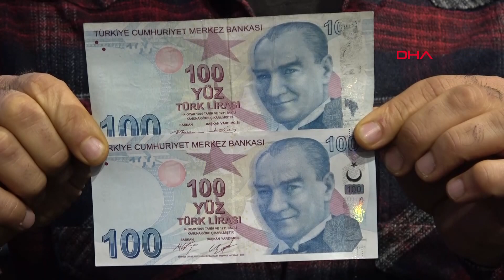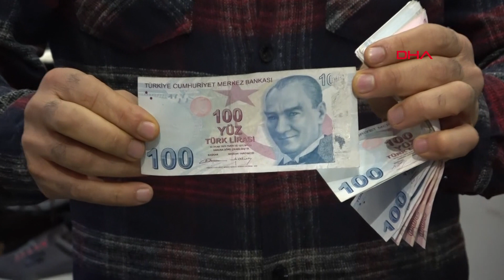Hatalı basım 100 TL'yi 100 bin TL'ye satışa çıkardı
Van'ın Erciş ilçesinde Fatih Kılıç (35), hatalı basılan 100 TL'sini 100 bin TL'ye satışa çıkardı. Kılıç, "Eğer alıcı olursa hatalı basım parayı satıp, biriken borçlarımın bir kısmını kapatmayı düşünüyorum" dedi.

Erciş ilçe merkezde giyim mağazası işleten, 4 çocuk babası Fatih Kılıç, akşam dükkanı kapamadan önce hesapları düzenledi. Kılıç, saydığı paralardan 100 TL'nin sağ üst köşesinde bir sıfırın olmadığını fark etti. Bunun üzerine Kılıç, hatalı basılan 100 TL'yi 100 bin TL'ye satışa çıkardı. Fatih Kılıç, "8 yıldır giyim mağazası işletiyorum. Akşam dükkanın kasa hesaplarını düzenlerken saydığım paralardan 100 TL'nin sağ üst köşesinde bir sıfırın olmadığını fark ettim. Paranın sahte olup olmadığını öğrenmek için bir gün sonra bankaya gittim. Bana, paranın sahte olmadığını ve değiştirmek istersem değiştirebileceklerini söylediler. Ben kabul etmedim. Sosyal medyadan, haberlerden değerinin çok fazla olduğunu biliyordum. Bir arkadaşım, hatalı basılan 100 TL'yi kendisine vermem halinde 15 bin TL kendisine verebileceğini söyleyince bunu da kabul etmedim. Basım hatası bu parayı 1000 katına yani 100 bin TL’ye satışa çıkardım. Koleksiyoncuların bu parayı verebileceklerini düşünüyorum. Eğer alıcı olursa hatalı basım parayı satıp, biriken borçlarımın bir kısmını kapatmayı düşünüyorum" diye konuştu.